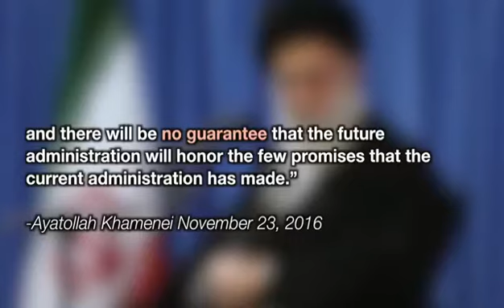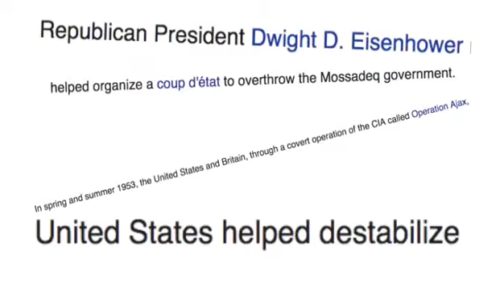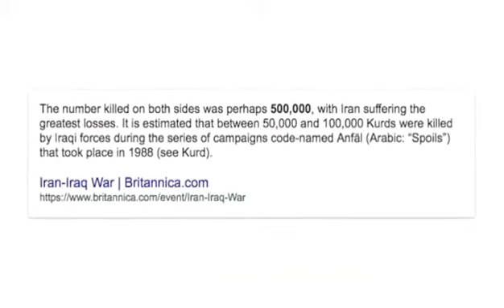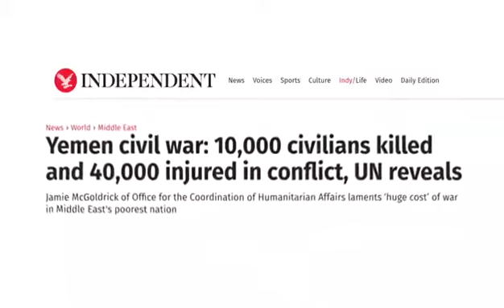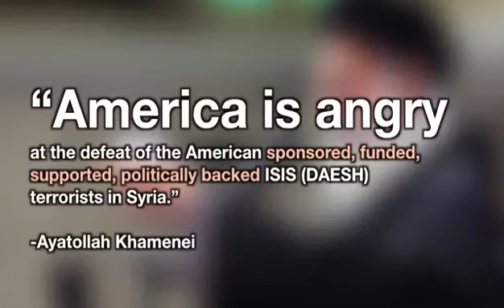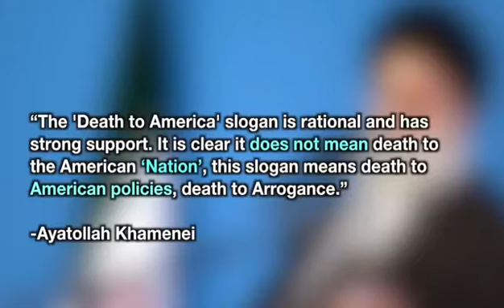The world knows the biggest Terrorist state in the world is the US- Chump is an insane Megalomaniac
In this explosive and thought provoking video sponsored by islaamic Action the author proves unequicocally that Chump Trump is a Zionist-Black Hating Israeli Stooge and uses the False Flags i.e  Las or attacks Black Lives Matter or ANTIFA Vegas and defends the KKK and White Supremacists and Nazis as a way to deflect attention from hs real goal of aiding world wide Zionist domination of the Middle East and the world. Just as predicted in the Protocols of Zion a century ago!! To call Iran a supporter of Terrorism when the world knows the biggest Terrorist state in the world is the US just show what insane megalomaniac he is and how he wants to bring the world to Nuclear destruction. He is aiding their destruction of Christianity and attempts to crate Islamophobia to destroy so-called white western civilisation and use the US Army to carry out the Mossad Geo-Political evil satanic Machinations to remove religion from the earth and establish Atheism, You won't want to miss this. its Unbelievable from beginning to end 10/10. Time 4Sum Axsion. Time For Islaamic Action. Must watch. Don't dare not listen and learn. If you want to come to the studio and make a video or want to send one in yourself to promote your cause or business you are most welcome.